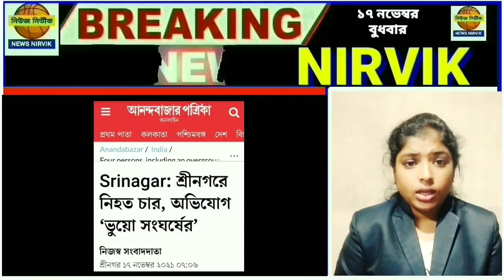জঙ্গী সমর্থক সন্দেহে ২ ব্যবসায়ীকে হত্যা! 'ভুয়ো' সংঘর্ষের অভিযোগ নিহতের পরিবারের